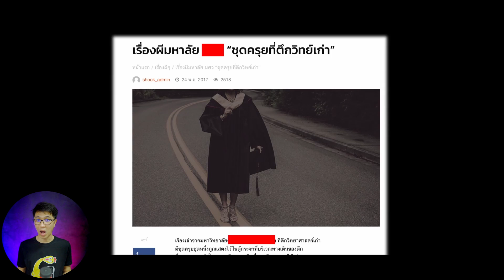3 มหาวิทยาลัย 3 ความสยองที่ไม่เคยถูกเล่า | เล่าเรื่องหลอน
เสียงเชียร์ ที่ใครก็สงสัยว่า เสียงใคร / เตียงซี ที่ใครก็สงสัยว่า เตียงใคร / ชุดครุย ที่ใครก็สงสัยว่า ชุดใคร

การแสดงของทั้ง 6 ท่าน (เจมส์ ธีรดนย์, นาน่า ศวรรยา, มิวสิค BNK48, แคร์ ปาณิสรา, กิต Three Man Down และเบลล์ เขมิศรา) ที่ต่างไปจากเรื่องเดิมๆ
ปลุก “ตำนานผีมหา’ลัย” บทใหม่กับ “3 ความสยองที่ไม่เคยถูกเล่า”

24 มีนาคม ในโรงภาพยนตร์
"คนในอยากหลอก คนนอกอยากเล่า"

สมัครเป็นสมาชิกของช่องนี้เพื่อเป็นกำลังใจให้กัน